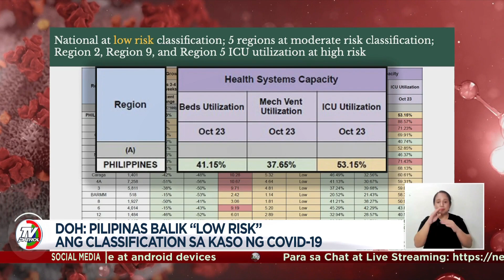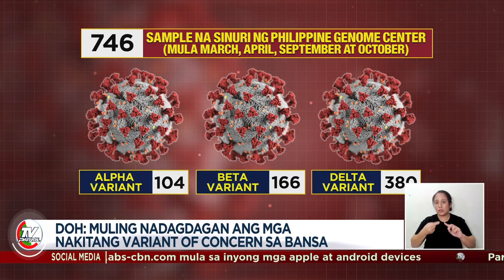DOH: pilipinas balik sa "low risk" ang classification sa kaso ng COVID-19 | TV Patrol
WHO: hindi pa nakikitang mawawala agad ang virus sa mundo.